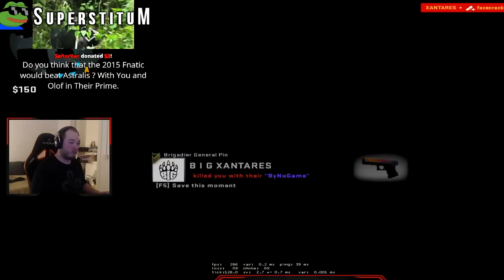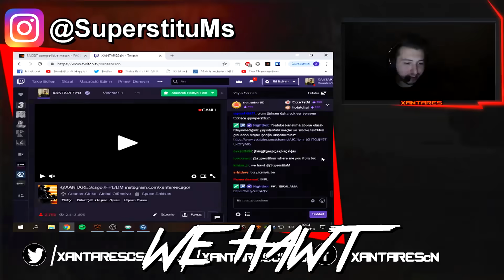How XANTARES Really Plays CS:GO 2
Song by: SayMaxWell - Doom Theme (REMIX)

Support SayMaxWell here!  (He has a lot of sick music!)

YouTube is the ONE and ONLY platform I upload my videos.
If you see my videos anywhere else other than YouTube, it is not me.